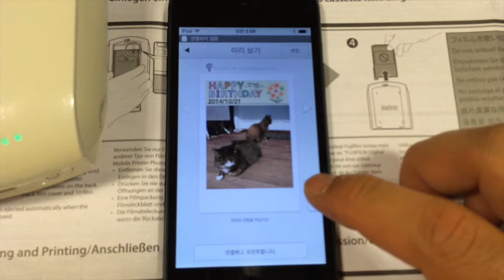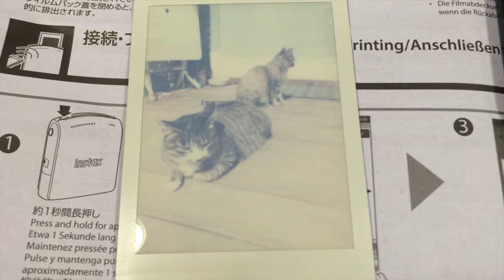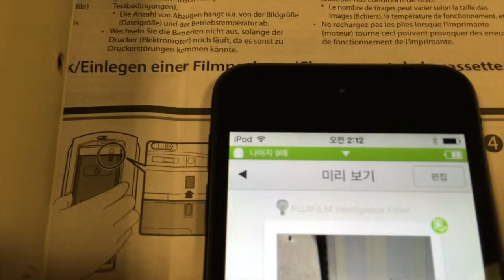인스탁스 쉐어(Instax Share, SP-1)로 사진 출력 (저장된 사진)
인스탁스 쉐어(Instax Share)로 저장된 사진 출력하기.